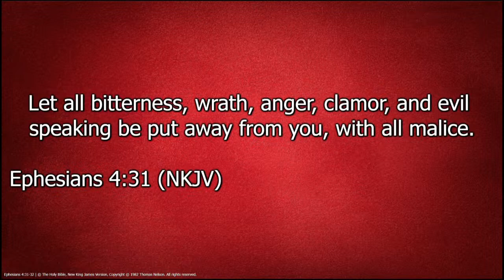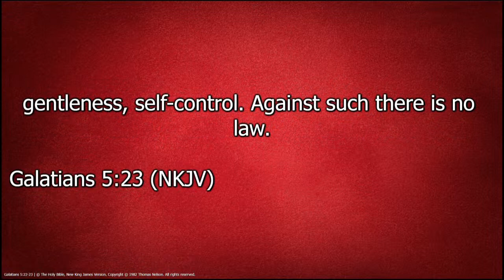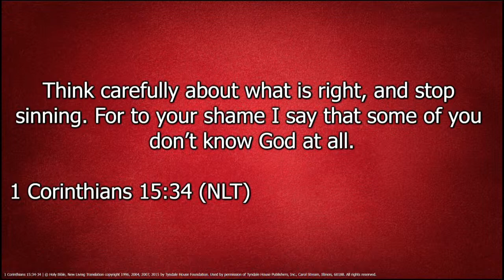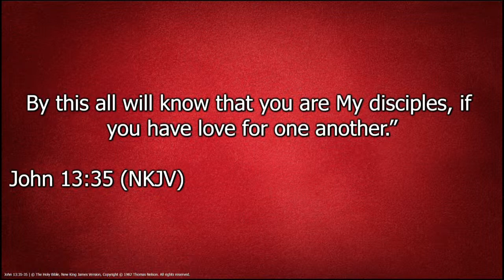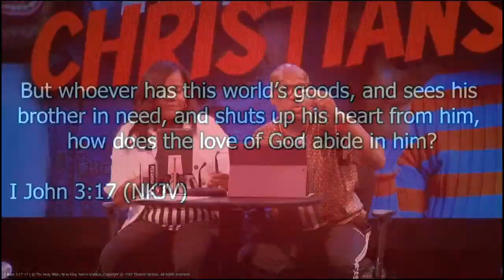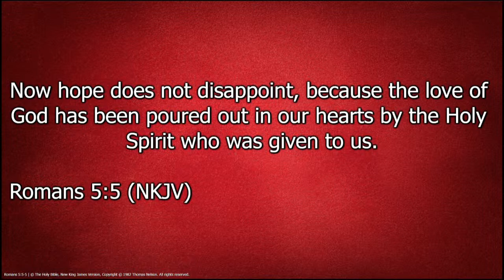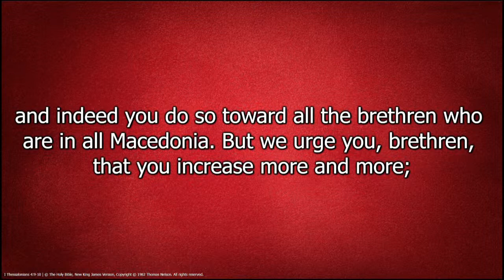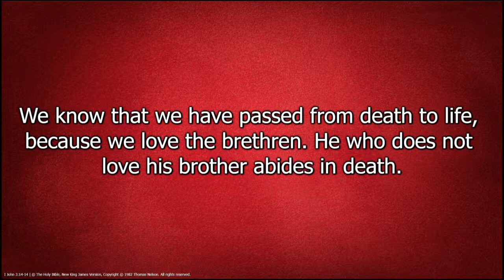Mean Christians Pt 3 | Bishop Herbert Bailey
Mean Christians Pt 3 | Bishop Herbert Bailey | Wednesday Bible Study